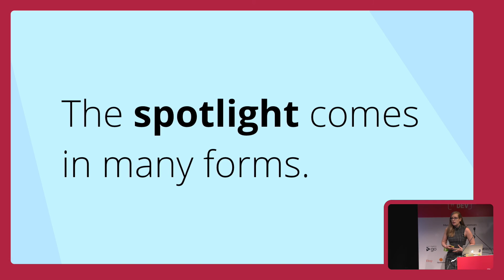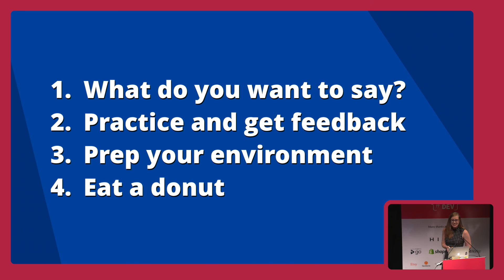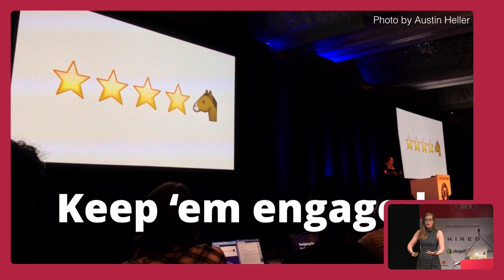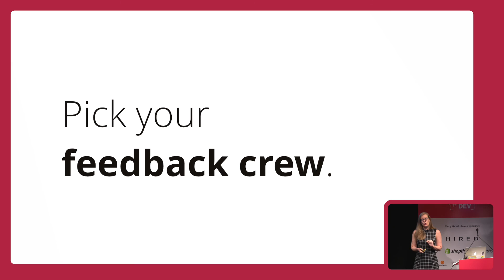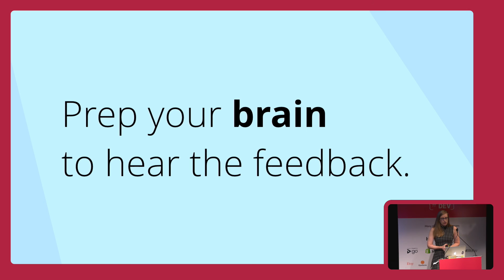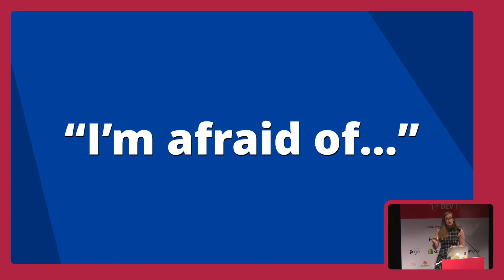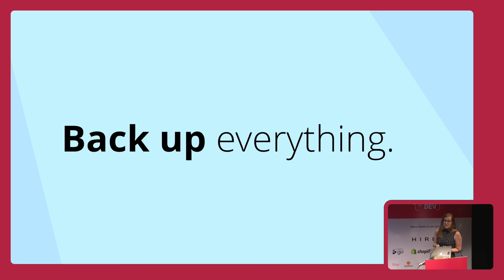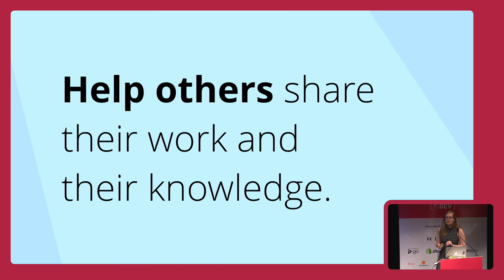Leading by speaking - Lara Hogan | The Lead Developer New York 2017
Leading by Speaking

In our work, we each have moments of saying some prepared words under a spotlight - whether it’s during team standups, giving a presentation to a client, or pitching your promotion to your boss - and yet we all have different fears about those moments. In this talk, we’ll walk through the spectrum of public speaking fears and learn tactics to address them, so you can feel confident and equipped to step into the spotlight.

ABOUT LARA HOGAN

Lara Hogan is an Engineering Director at Etsy and the author of Designing for Performance and Building a Device Lab. She champions performance as a part of the overall user experience, helps people get comfortable giving presentations, and believes it’s important to celebrate career achievements with donuts. Follow her on Twitter.

When you’re busy leading a team, coding and maintaining standards, how do you find the time to stay ahead of new technologies and develop yourself as a technical lead?

The Lead Developer conference features practical advice from experts on leading and motivating your team and high-level sessions on new and disruptive technologies.